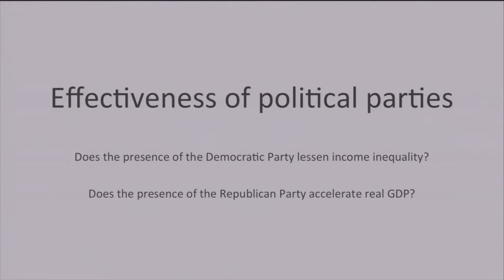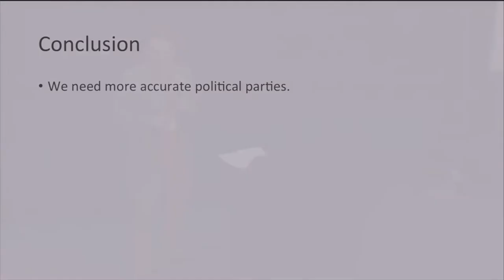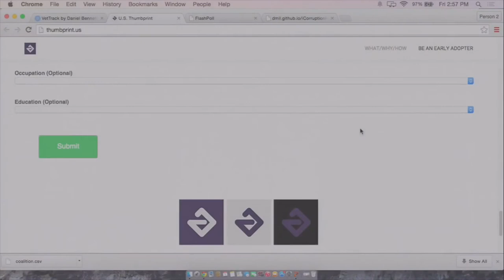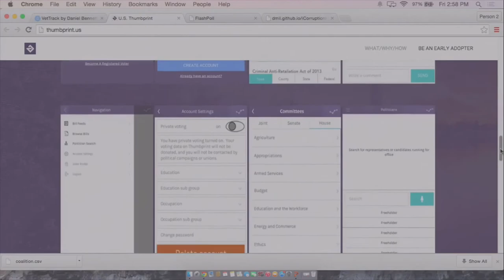Team Thumbprint Final Presentation at Hack4Congress-DC